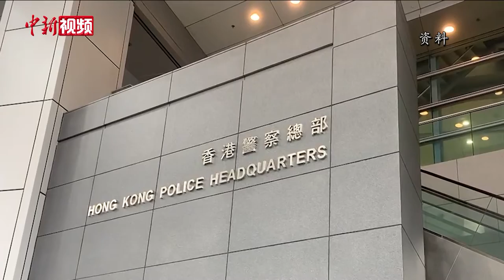香港警方拘捕62人涉串谋诈骗防疫抗疫基金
新冠肺炎疫情重创香港旅游业，特区政府早前推出防疫抗疫基金支援计划。随后香港警方接获举报，并展开代号“鼓浪”行动，经调查发现7间小型旅行社以虚假资料夸大员工数目，以图诈骗防疫抗疫基金284万元（港币）。湾仔警区重案组展开深入调查后，在11月至12月期间，以涉嫌“串谋诈骗”罪拘捕62人。

特区政府在2020年4月中通过第2轮防疫抗疫基金，其中针对本地旅游业的代理商及从业员提供支援，包括考虑旅行社大小及员工数目等因素，对其一次性发放2万至20万港元不等的津贴，至今累计资助额逾1亿5千万港元。（梁源）